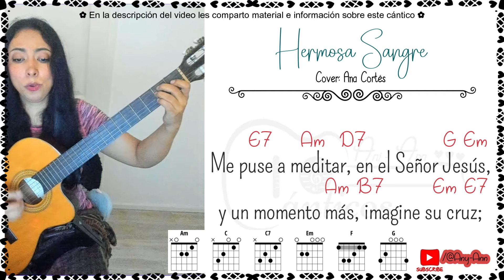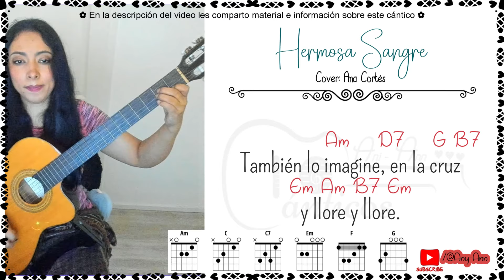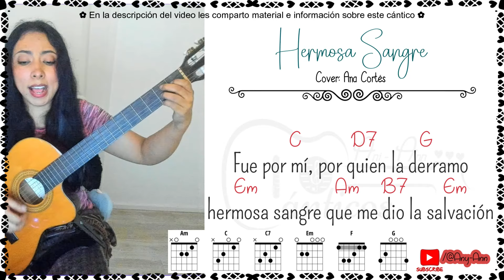Hermosa Sangre cover estudiantina Nahum ♥️ 𝑳𝒆𝒕𝒓𝒂 𝒚 𝒂𝒄𝒐𝒓𝒅𝒆𝒔 ♩ ♫ ♬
𝐓𝐢𝐭𝐮𝐥𝐨: Hermosa Sangue letra y acordes ✏️
𝐀𝐮𝐭𝐨𝐫: Estudiantina Nahum ✏️

Me puse a meditar, en el Señor Jesús,
y un momento más, imagine su cruz;
también lo imagine, en la cruz
y llore y llore.

Y ahí su sangre derramó,
hermosa sangre que,
la tierra recogió

Fue por mí, por quien la derramo
hermosa sangre que
me dio la salvación.

No sé cómo pagar, aquello que sufrió;
y vuelvo a recordar, y vuelvo a llorar.
No pude contener, ni pensar,
que murió y llore

Lα cσpiα dε εstε vidεσ,
sεяα dεnunciαdα.